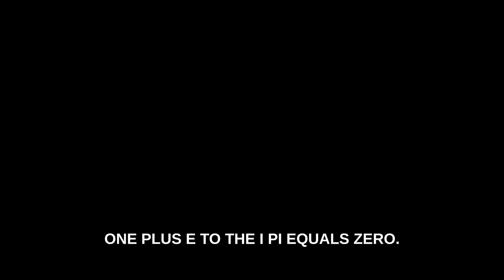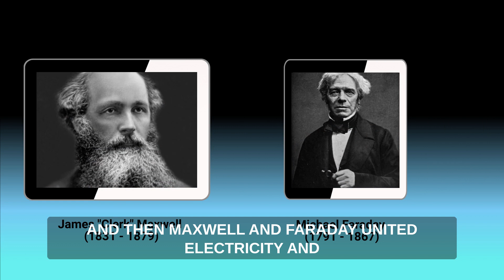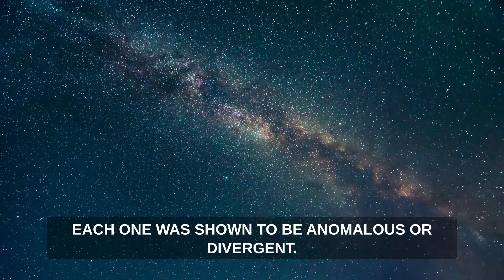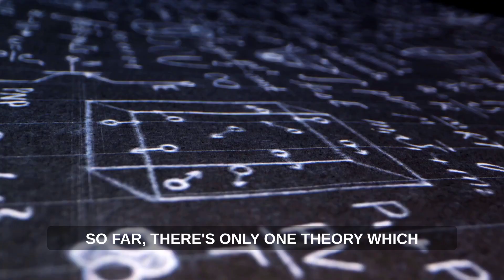The God Equation | Michio Kaku & Brian Cox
Two of the brightest minds in the field of physics, Dr. Michio Kaku and Brian Cox, delve into the concept of the "God Equation." This is the idea of a unified theory that would bring together all the foundational principles of physics. According to Kaku, who is a renowned theoretical physicist and co-founder of string field theory, string theory is currently the most promising candidate for this grand theory, though it still faces challenges, including the inability to be tested. With numerous accolades, including being a best-selling author and radio host, as well as a distinguished professor at City College of New York, Kaku is a highly respected voice in the scientific community